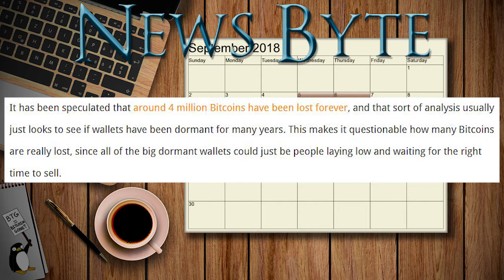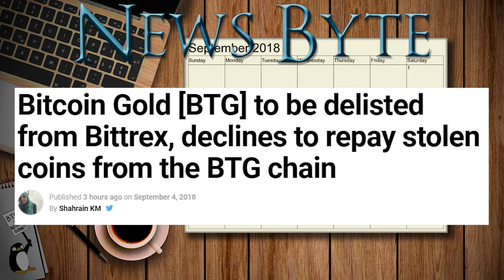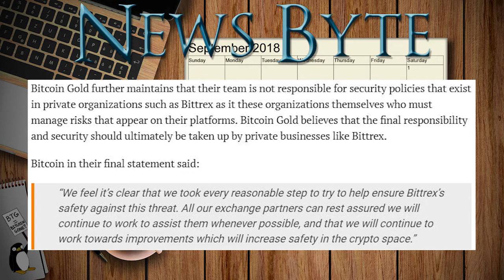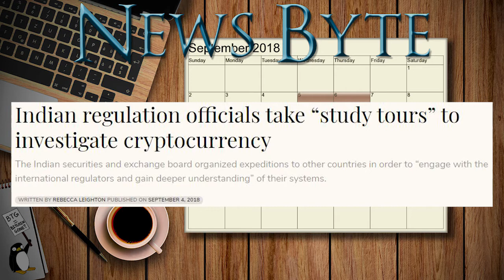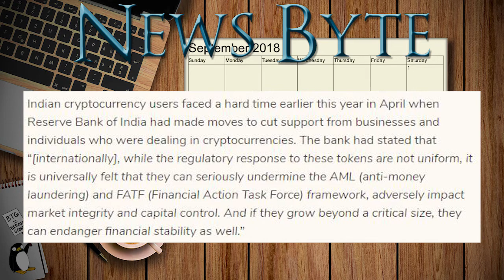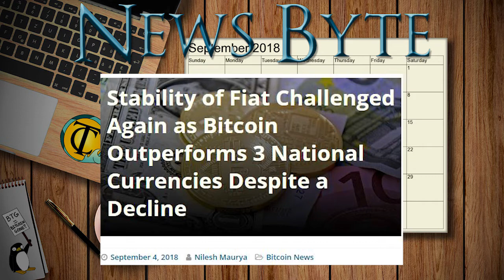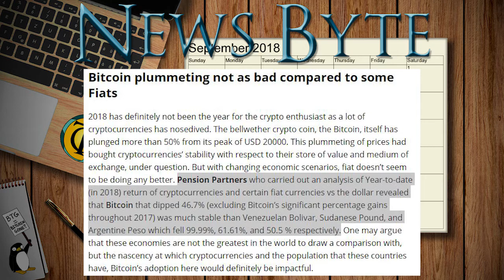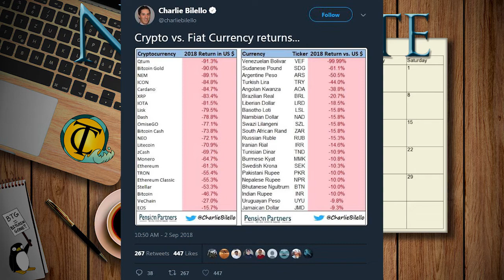Crypto Coffee Update: 9/5(Wed) & 9/6(Thu) - Brisbane Bitcoin Boom As Whale Wallet Wakes!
⋙ SOCIAL MEDIA ⋘

∷News Byte∷

∷September 5th, Wednesday∷

Bittrex Launches USD Markets for Cardano (ADA) and Zcash (ZEC)

∷September 6th, Thursday∷

∷B-List∷

Always do your own research. It is not intended to be investment advice. Seek a duly licensed professional for investment advice.